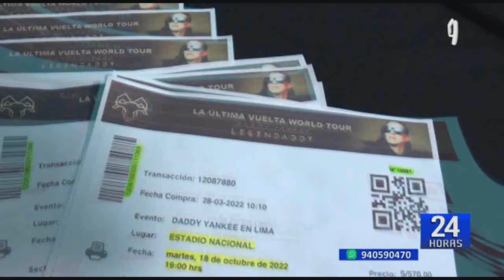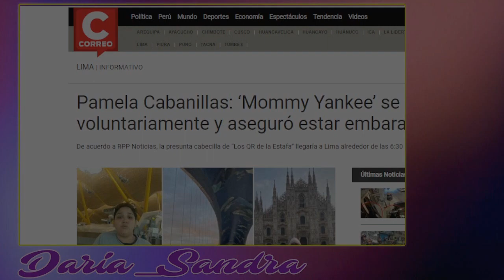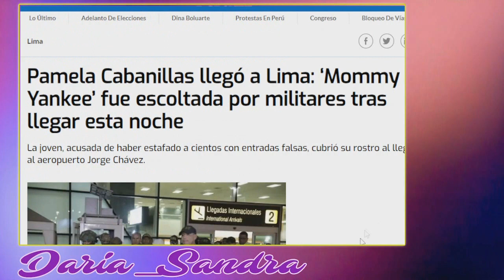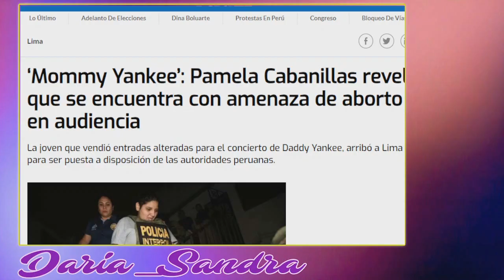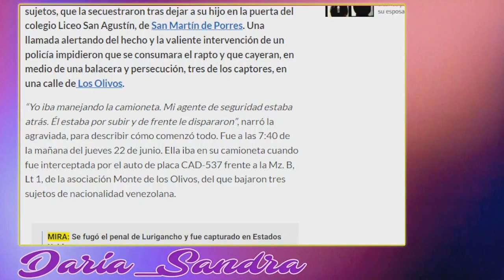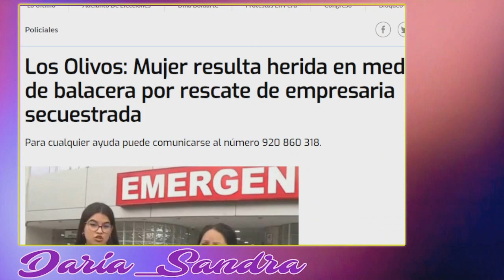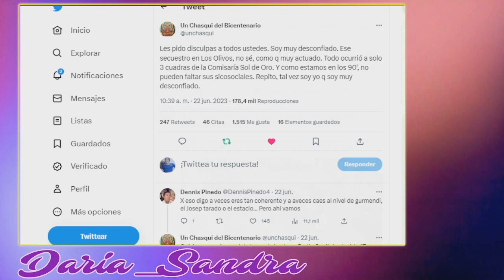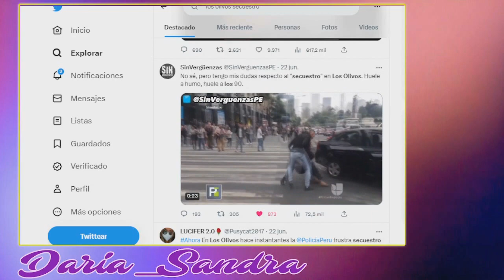Mommy Yankee se entrega voluntariamente y jura esta embarazada ⭕S3cu3str0 en Los Olivos ¿fue armado?